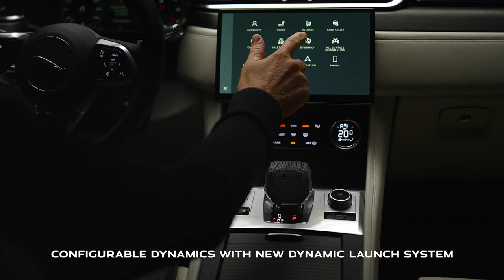New Jaguar F-PACE SVR | Flagship Performance SUV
550PS 5.0-litre Supercharged petrol V8.
700Nm of torque.
35% reduction in lift.
0-100km/h in just 4 seconds.

This is the New Jaguar F-PACE SVR for 2021. Our flagship SUV and pinnacle of performance.